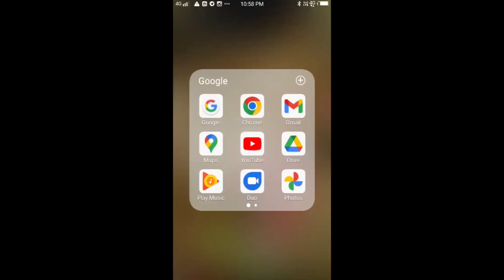കണ്ണൂർ യൂണിവേഴ്സിറ്റി യൂണിയന്‍ കലോത്സവ വിശേഷങ്ങളുമായി വിദ്യാർത്ഥികൾ university Brannan college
folk dance ഒന്നാം സ്ഥാനം നേടിയ നാടോടി നൃത്തം nadodi nritham university kalolsavam